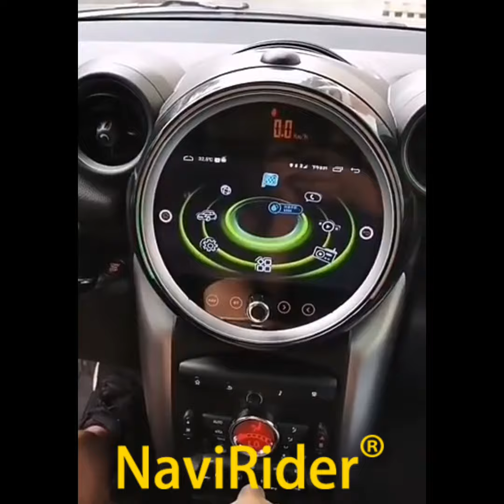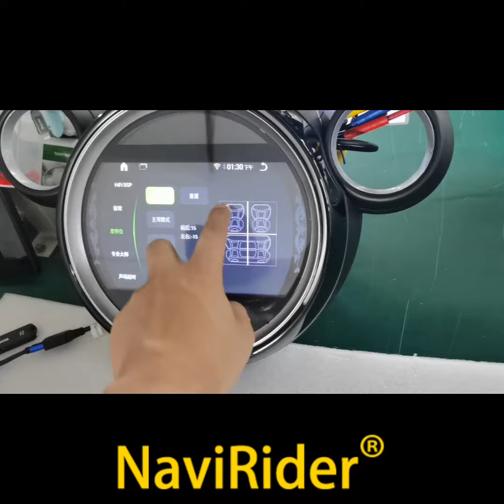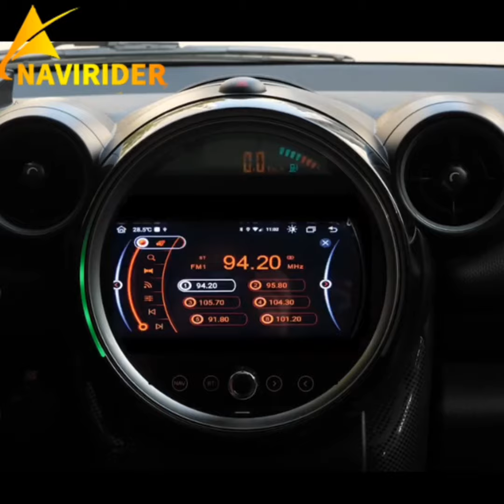For BMW Mini Countryman R60 R54 Mini Cooper Android Screen Car Radio Multimedia Player GPS Carplay